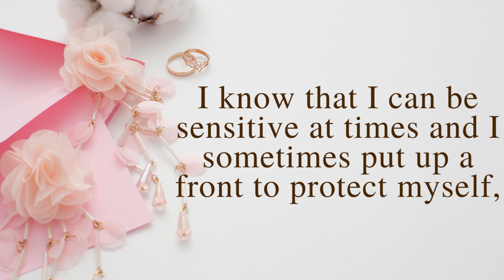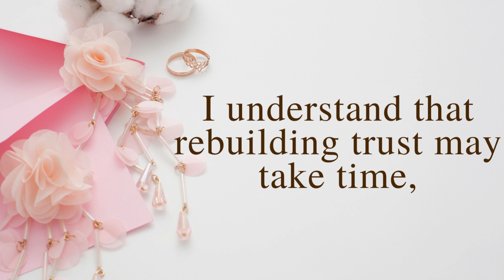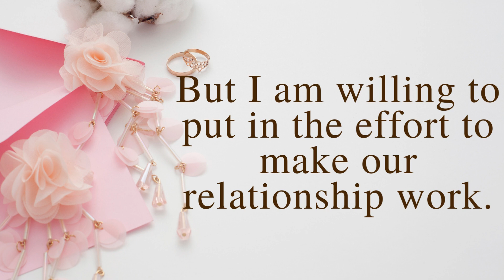DM to DF 😔Twin Flame Journey Struggling with Hidden Pain | Divine masculine energy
twin flame,
divine masculine,
twin flame reading,
divine feminine,